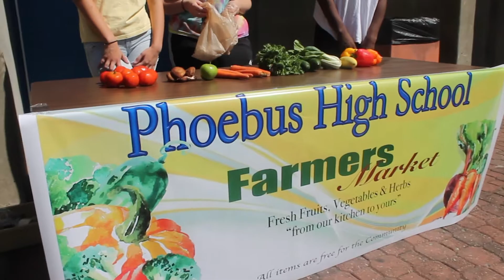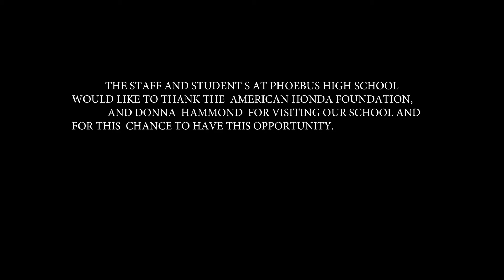PHS Greenhouse Grant2018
PHS students and Digital Video production staff created a video for the opportunity to receive a grant for a Hydroponic Greenhouse to be used for student research and development of natural herbs on school grounds.